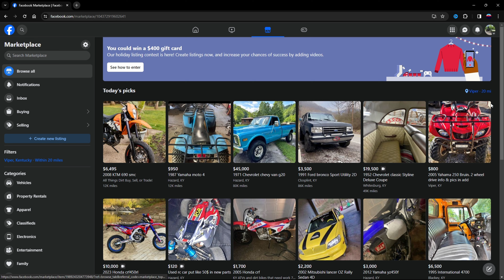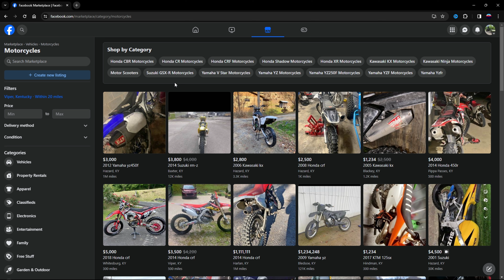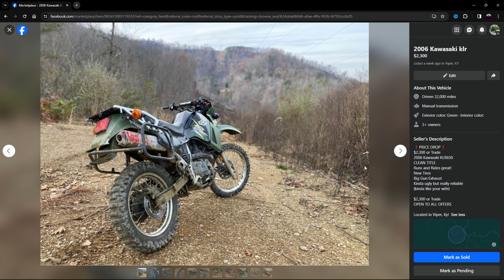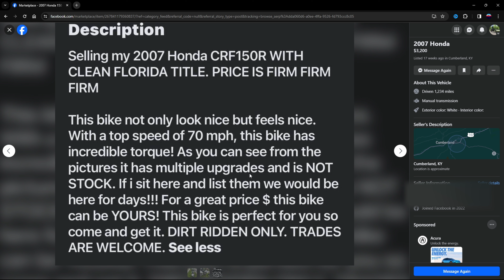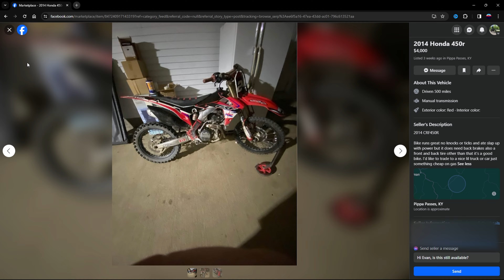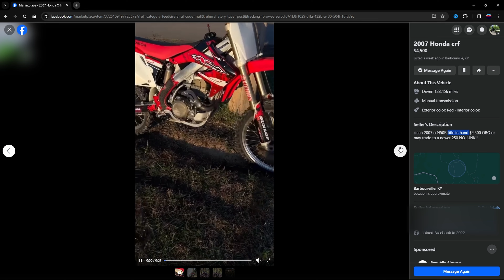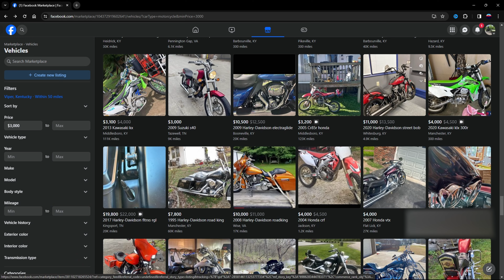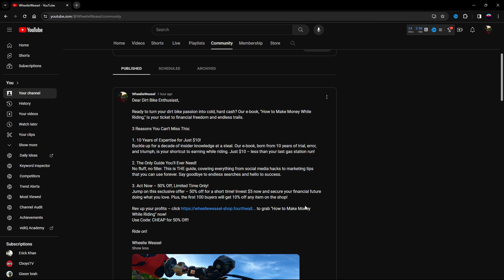He Wants 4k For a 17 YEAR OLD Bike! | CRAZY People on Facebook Marketplace Ep 1.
In Today's video we roast peoples INSANE prices on Facebook Marketplace!
If you're reading this show the video some love!